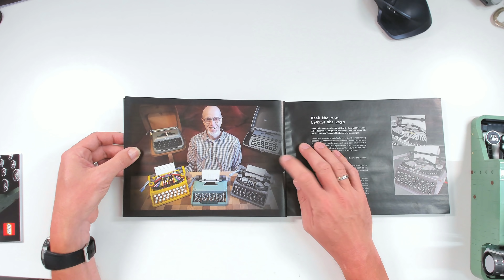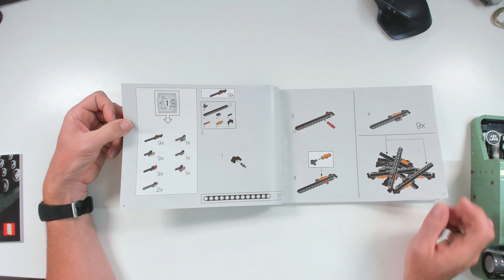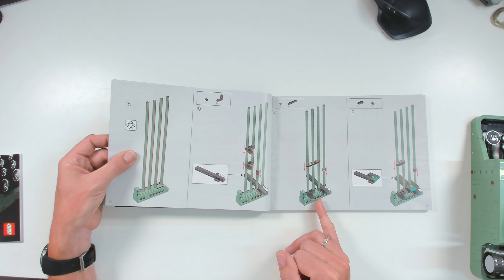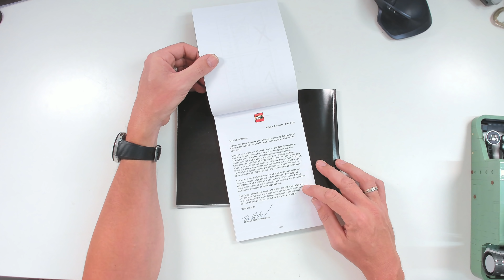Was kann das 35. Ideas Set?? LEGO Ideas 70627 Schreibmaschine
LEGO Ideas 70627 Schreibmaschine

2079 Teile
199.99€
erschienen 2021

Meine Amazon Storefront

meine Ausrüstung :
Kamera *: Sony AX53
Camlink *: Elgato Camlink 4k
Baukamera *: Logitech Brio 4k
Mikrofon *: Rode Videomic Pro+
Streamdeck *: Elgato Streamdeck XL
Greenscreen *: Elagto Greenscreen